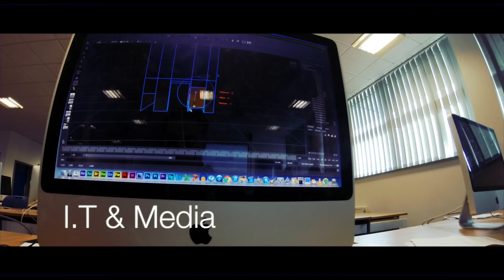Darlington College 2014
This video was produced for Darlington College to showcase all areas of the College to new students. The video was presented by TFM's Stu Elmore.